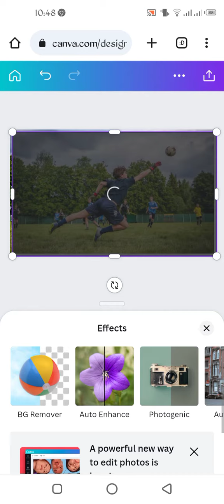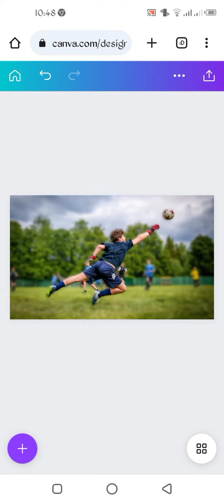Canva Blur background// Canva tutorial// How to make the blur background in Canva